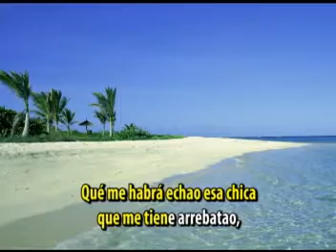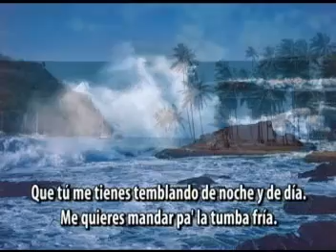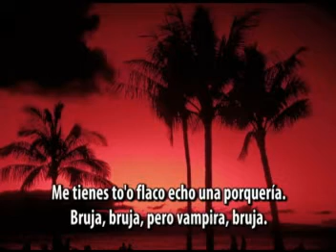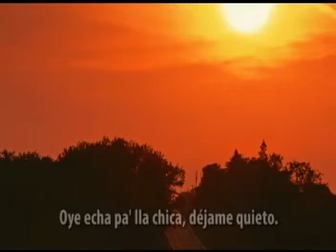brujeria Karaoke Salsa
Para mas Videos Ingresa al CANAL Telegram Karaokey Oficial